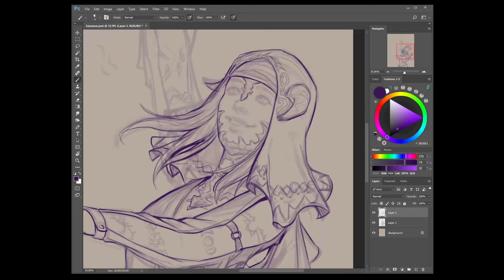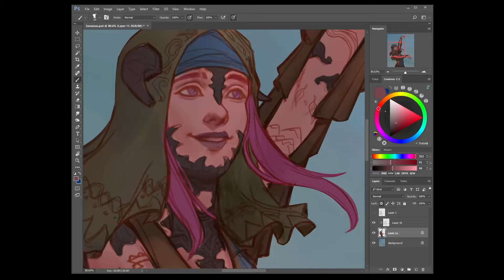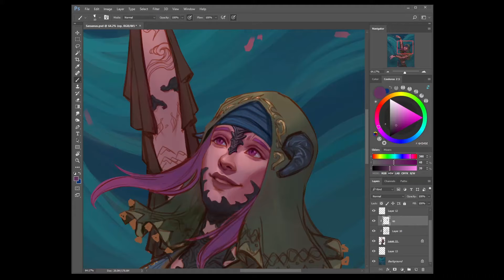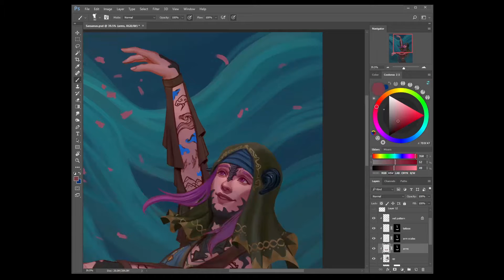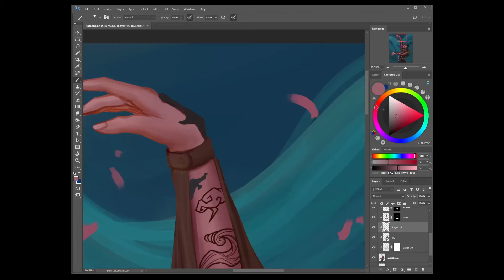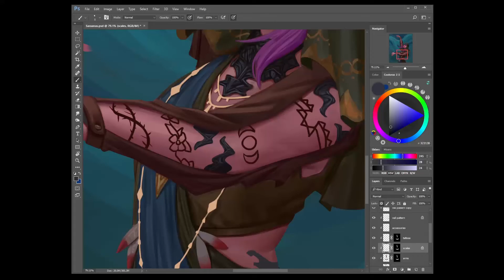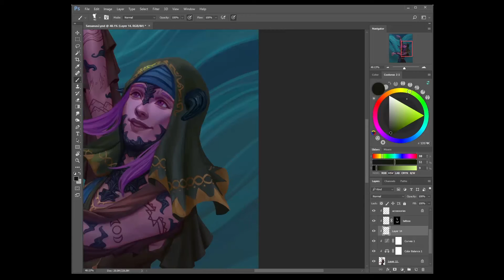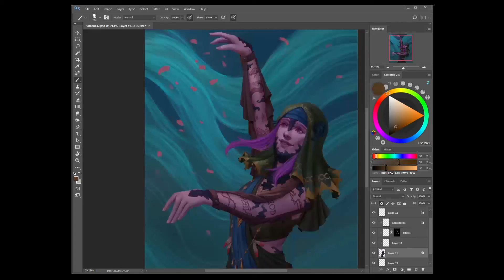"Saraanas Uur" - Digital Painting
"For those we have lost. For those we can yet save." - Saraanas Uur, Warrior of Light

One more commissioned piece!

Realtime: 11h
Software: Photoshop
Tablet: Wacom Intuos M

• SHOPS •

• SOCIAL LINKS •